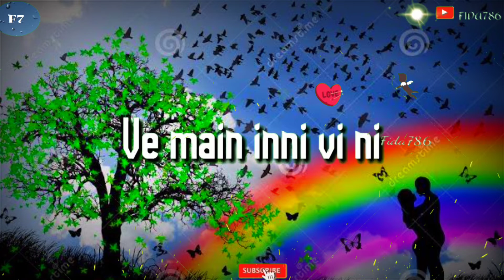jass manak WhatsApp status💘👈